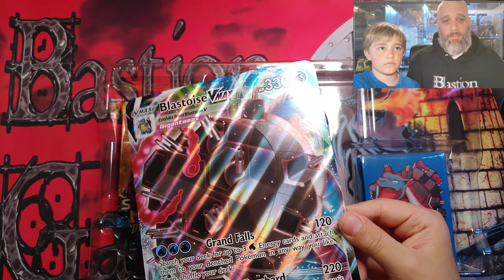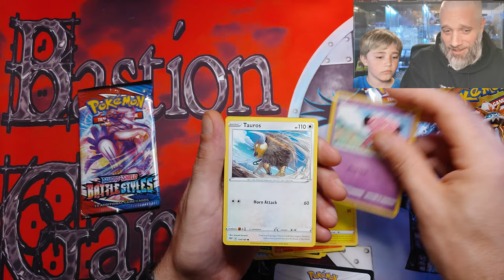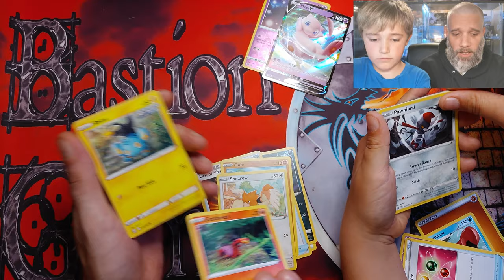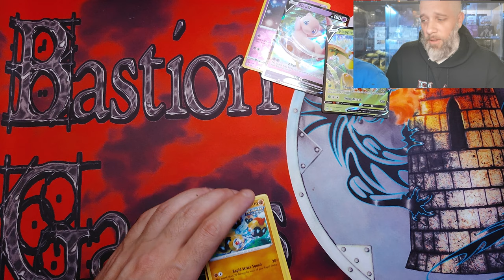TCG Pokémon Blastoise VMAX Battle Box Opening with Grey Beard and Cracking Packs with Zac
Greeting YouTube Fans! Join on this adventure with Grey Beard and Cracking Packs with Zac as we dive into this Blastoise VMAX Battle Box Opening. This lil man will be celebrating his birthday next week! Let's all wish him a Happy Birthday!

                        Thank you SO very much for tuning in today.
                                       The "Grey Beard" Family